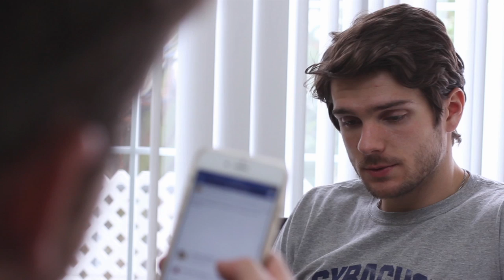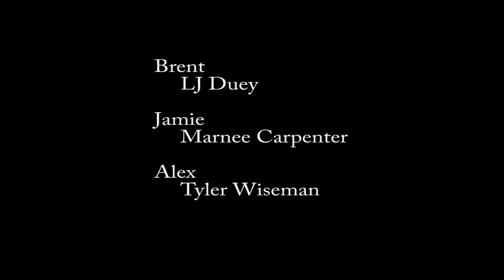Because The Internet - A Short film by Three Wiseman Productions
One of our longer videos and a bit on the wilder side (wait for it), this video also presents on of our newest additions to the crew, Marnee Carpenter, who had lent her incredible skills to our production.  A blast to make and edit, this is a video about delving into what makes us human, and how the society around us has altered how we act as beings.  Try not to take it too seriously, and find the underlying meaning.

As always, we hope you enjoy!

Writer: LJ Duey
Director: Eric Wiseman
Executive Producer: Mark Wiseman